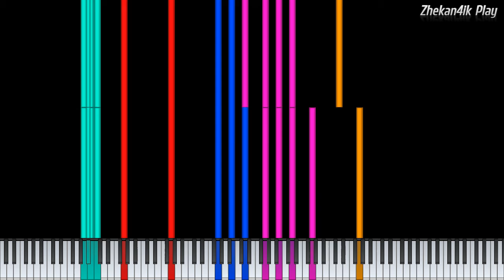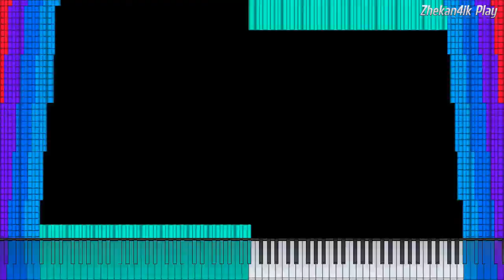[Black MIDI] Breaking Out 4.2 million notes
SF - XAE's CT-420 Casio Dream Piano 643.SF2